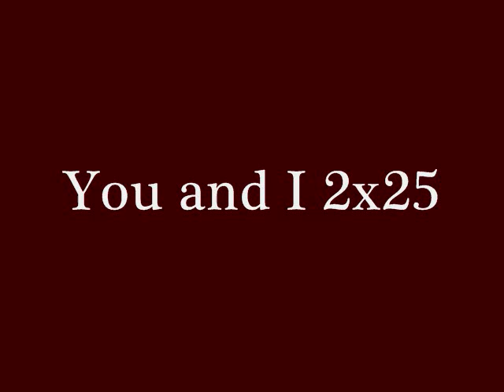You and I 2x25 "He's alive." 4/5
2 comments for the next.

Jamie's POV:

I walked into my house and bolted up the stairs to my room. I locked the door and changed into some sweats Finally, I rammed down into the bed and cried into my pillows. He couldn't leave me. What was I supposed to do for a month? I was just about ready to die. My phone started ringing. I grabbed it. "Hello?"I said. "Are you okay?"I heard Cody say. I sighed. "Yeah, I'm fine."I lied. "I have a whole day planned out for us tomorrow. And tonight, we're going night swimming."He said. I laughed. "Okay, what time should I be there?"I asked. "Midnight."He hung up before I could say anything. I wiped my tears and opened my closet. Maybe this could lift my spirits.

At Midnight:

Cody's POV:

I stood there next to the pool waiting for Jamie. The last time we tried to do this, she was kidnapped by Sterling. I heard the door open. "Jamie!"I opened my arms and she ran to hug me. She set down her bag and slipped off her flip flops and her coverup. "Are you okay to swim?"She asked me. "I'm feeling stronger, so yeah I'll be okay."I grabbed her hand and we jumped in together. I picked her up as we swam to the surface of the water. "So, your tour leaves in two days?"She said. I knew talking about the tour would just make her sad, but I knew she wouldn't let it go. "Yeah, starting off at Redding."I said. "And I can't go with you?"She asked. I kissed her to avoid the subject. She pulled away and swam to the other side of the pool. "What are we doing tomorrow?"She asked from the side of the pool. I swam over to her. "It's a surprise."I said to her. We heard her phone ring from her bag. Jamie and I got out of the pool and grabbed it.

From Sterling

I know he's alive.